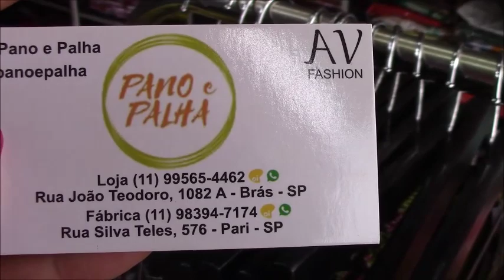BRÁS-SP BLUSAS | VESTIDOS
Videos com conteúdos de estilo de moda, novidades e tendencias. Acessórios e complementos de designer de moda.